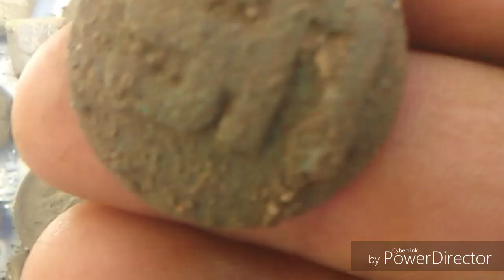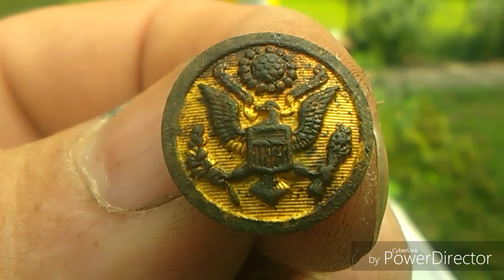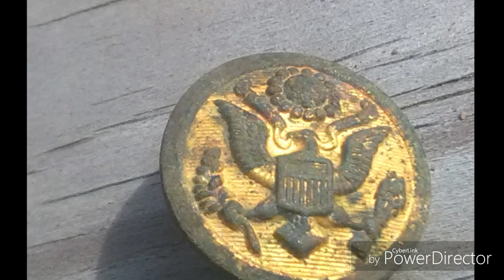How to clean gold Gilt with lemon juice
Buttons buttons I've got tons of buttons. YouTube channels Bill Ladd messy hole admonish the metal not right Johnny Waterboy and wild man's Lodge